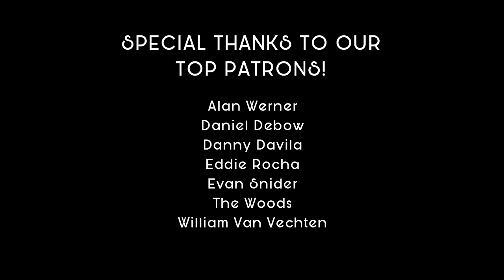If You Had My Love | Jennifer Lopez | funk cover ft. AJ Rafael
Musicians
Vocals: AJ Rafael
Keys: Jack Conte
Guitar: Ryan Lerman
Drums: Tamir Barzilay
Bass: Hagar Ben-Ari

Recording Engineer: Caleb Parker
Mixing/Mastering: Caleb Parker
Cinematography/Editing: Daniel Sunshine